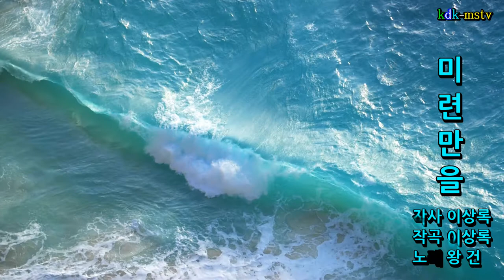가수왕건/미련만을 (가사) 크로마키 가상스튜디오 제작kdk-mstv김대감